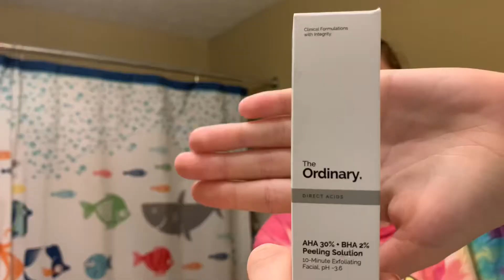My Special Skin Care Routine for Cystic and Hormonal Acne | Morning Routine!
Road to 5k:

During quarantine i have been trying to improve myself by heightening old skills and finding new skills. I have never really been a long distance runner, but my goal for 2020 was to run a 25 minute 5k. But first i need to be able to run a 5k! I found this couch to 5k plan online and i am motivated to work hard to achieve my goal!!

Information:

Backgrounds for intros/outros found on Pinterest

Music from YouTube non royalty, i don’t own any of it though

Made intros/outros on Funimate , 10/10 recommend